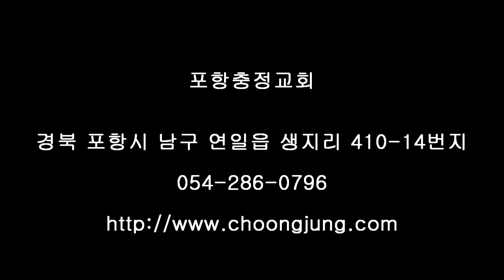포항충정교회 8월 12 주일설교